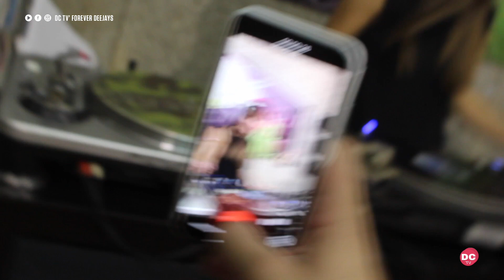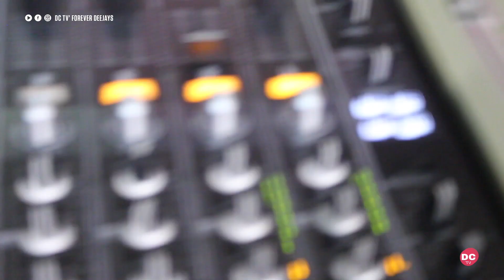Nuria Jump ⭐️(Sesión Makina, Jumper y Cantaditas - 100% Vinilo)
⌦ 𝗔𝘆𝘂́𝗱𝗮𝗻𝗼𝘀 𝗮 𝗰𝗿𝗲𝗰𝗲𝗿 𝗵𝗮𝗰𝗶𝗲́𝗻𝗱𝗼𝗻𝗼𝘀 𝘂𝗻𝗮 𝗱𝗼𝗻𝗮𝗰𝗶𝗼́𝗻, 𝗴𝗿𝗮𝗰𝗶𝗮𝘀 🙌

En esta ocasión nos visita NURIA JUMP directamente desde Bilbao, aprovechando que tenía una actuación en nuestras tierras.

Woman dj habitual en la mejores fiestas de COLISEUM, entre otras, nos regala un set cañero con cantaditas, poki, bumping y makineta!

Tracklist:

01. Frank - Inside
02. Outworld - The end
03. Gigi pussy - Poky konty
04. Jds - Llamémosle x
05. Bassdrum project - West side killa
06. T'N'T - Max-e-mize (Toni flash remix)
07. Fun team deejays - Chowiki
08. X session - The sound (Milk inc remix)
09. Digital base - La rana loca
10. Co.Ro - Runaway (Co.Ro version)
11. Doom - Face in the dark
12. Versus - You Spanish